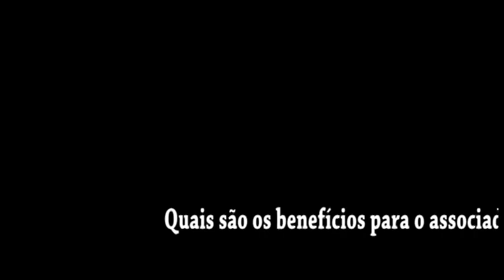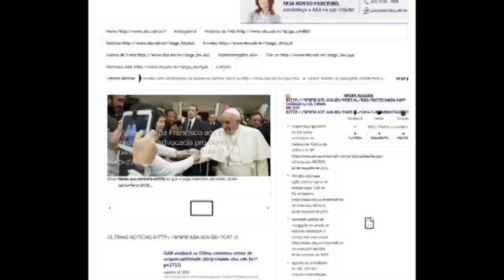Dr. Kaio Alves Paiva - Presidente da ABA RN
À Associação Brasileira de Advogados, ou simplesmente ABA, é uma entidade de classe, de âmbito nacional, organizada com fins não econômicos, nos termos dos artigos 53, e seguintes, do Código Civil brasileiro Tem sua sede nacional localizada no bairro de Águas Claras, em Brasilia, Distrito Federal, e atua em prol dos seus associados.